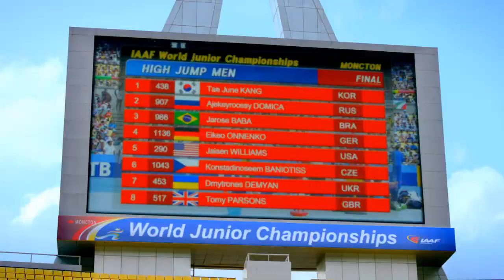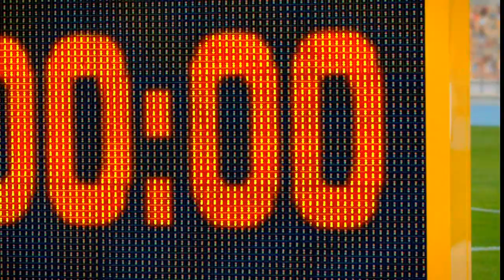SBS New Drama '아름다운 그대에게 (To The Beautiful You)'_Highlight